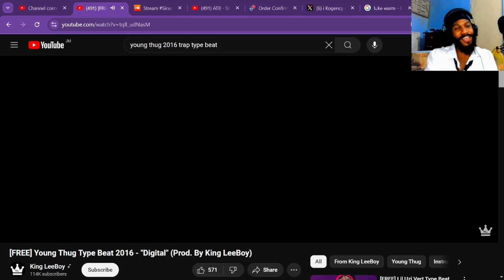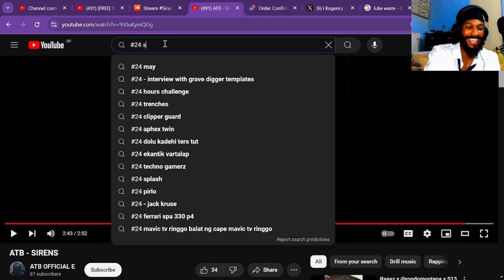KOGENCY keeps turning into YOUNG THUG and it's SCARY 😱